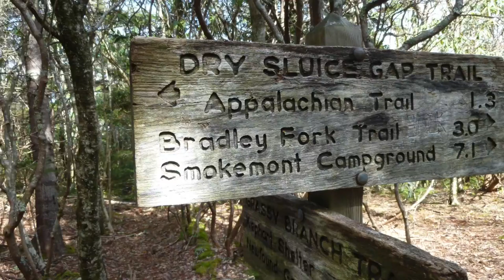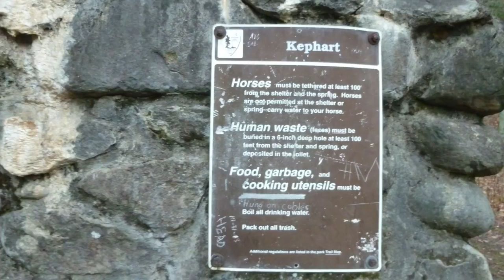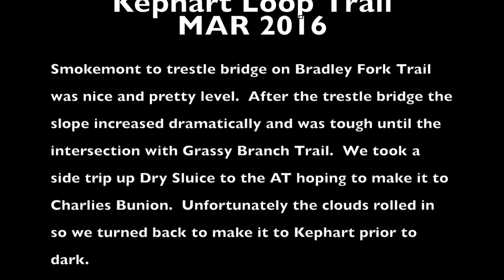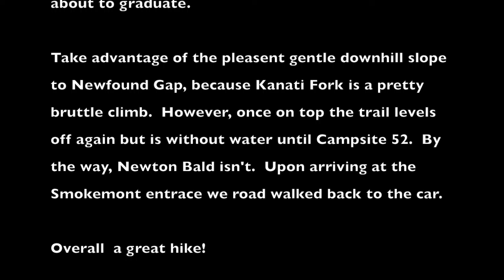2016 MAR Kephart Shelter Loop - Smoky Mountains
Kephart Shelter Loop Trail - Smoky Mountains

MAR 2016

Smokemont to trestle bridge on Bradley Fork Trail was nice and pretty level.  After the trestle bridge the slope increased dramatically and was tough until the intersection with Grassy Branch Trail.  We took a side trip up Dry Sluice to the AT hoping to make it to Charlies Bunion.  Unfortunately the clouds rolled in so we turned back to make it to Kephart prior to dark.

Kephart shelter had a few unwelcome critters, but luckily we weren't too distrubed by them.   We shared the shelter with a great group of seniors about to graduate.

Take advantage of the pleasent gentle downhill slope to Newfound Gap, because Kanati Fork is a pretty bruttle climb.  However, once on top the trail levels off again but is without water until Campsite 52.  By the way, Newton Bald isn't.  Upon arriving at the Smokemont entrace we road walked back to the car.

Elevation:
Day 1 Elevation:  We started at 2200 feet. We got up to as high at 5640. +3440. We dropped down to 5400 on the AT so that's an additional 240 since we game back for a day one total of 3680.
Day 2 Elevation:  According to goggle maps Kephart is at 3600. We dropped down to 2720 then road walked up to 2840 for a gain of 120 before starting the Kanati trail. We got as high as 5180 before coming back down. That 2340 + 120 = 2460.
We then dropped down to 4780 the came up to 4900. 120 + 2460 = 2480. We then dropped back down to 4780 again but then came back up to 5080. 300 + 2460 = 2760.

3680 + 2760 = 6440.

Overall  a great hike!